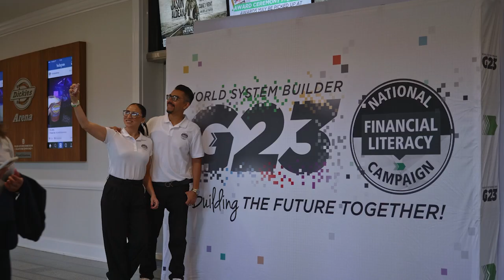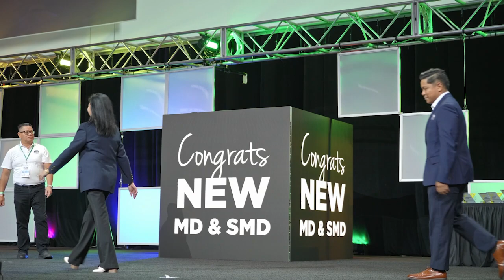G23 Recap-Dickies Arena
Nearly 10K Campaigners came together to attend the largest financial education event of the year! Check out our official recap and we hope to see you at the next BIG event.